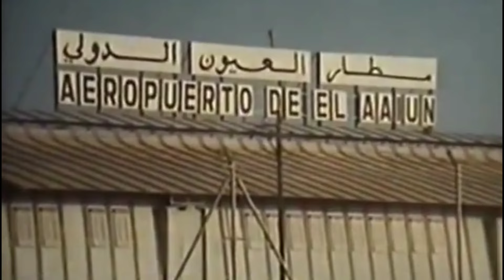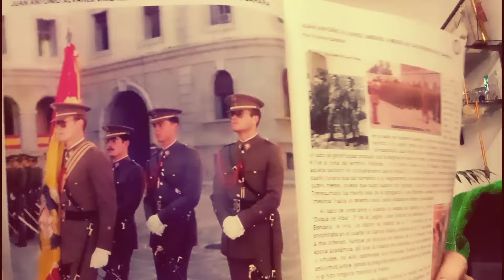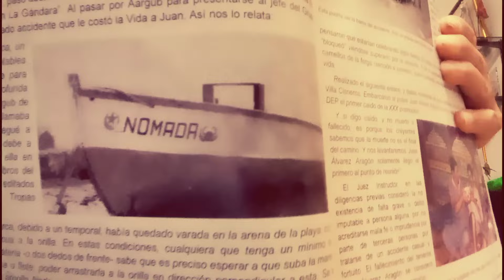El Fatal Accidente que Acabó con la Vida del Teniente Juan Álvarez Aragón el Primer Caído de la XXX.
La herida era muy grave, se quiso avisar a Villa Cisneros para que enviaran un helicóptero, pero hacia un rato que, efectuado el enlace, se habían cerrado las emisoras hasta el próximo que tendría lugar por la tarde. Se pensó en evacuarlo en un Land Rover, pero se desistió de ello pensando en que no llegaría vivo pues se estaba ahogando en su propia sangre y eran casi noventa kilómetros. Se lanzaron cohetes, pero aunque luego se supo que habían sido vistos en Villa Cisneros pensaron que estaban celebrando algún festejo. El médico de la base, ante la gravedad de la herida se "bloqueó" viéndose superado por la situación. Y fue el veterinario que tenía a cargo el cuidado de los camellos de la faria (sección a camello), quien haciéndole una traqueotomía consiguió mantenerlo con vida.

Aquí os dejo el vídeo.

Un saludo desde Ceuta, Cuna de la Legión Española y Perla del Mediterráneo.